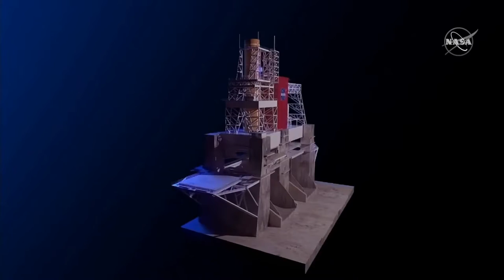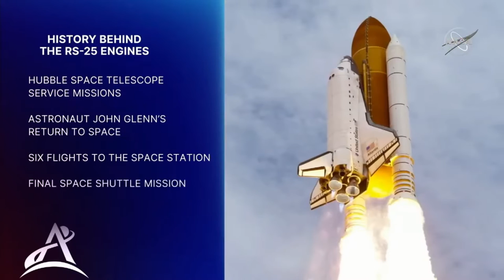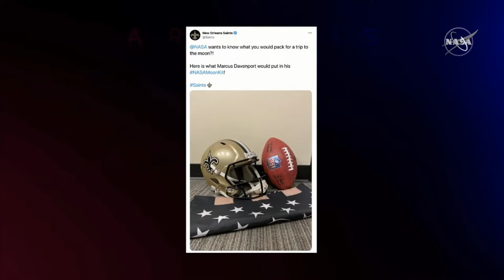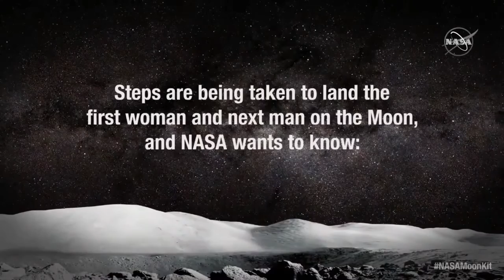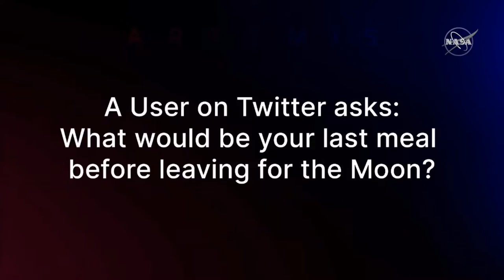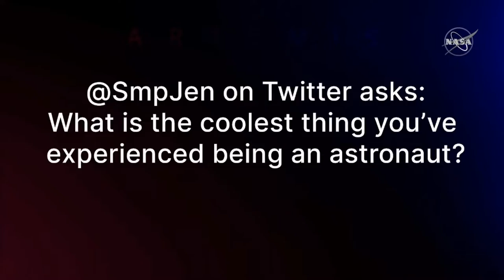NASA Hot Fire Engine Test for the Artemis Moon Rocket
The Artemis program is a U.S. government-funded international human spaceflight program that has the goal of landing the first woman and the next man on the Moon, specifically at the lunar south pole region, by 2024.[2][5] The program is carried out predominantly by NASA, U.S. commercial spaceflight companies contracted by NASA, and international partners including the European Space Agency (ESA), the Japan Aerospace Exploration Agency (JAXA), Canadian Space Agency (CSA), the Italian Space Agency (ASI)[6] the Australian Space Agency (ASA), the UK Space Agency (UKSA), the United Arab Emirates Space Agency (UAESA)[7][8] the State Space Agency of Ukraine, and the Brazilian Space Agency (AEB).[9] NASA is leading the program, but expects international partnerships to play a key role in advancing Artemis as the next step towards the long-term goal of establishing expedition team and a sustainable presence on the Moon, laying the foundation for private companies to build a lunar economy, and eventually sending humans to Mars.[10]

In December 2017, President Donald Trump signed Space Policy Directive 1, authorizing the lunar campaign. Artemis draws upon ongoing spacecraft programs including Orion, the Gateway, and Commercial Lunar Payload Services, and adds an undeveloped crewed lander. The Space Launch System will serve as the primary launch vehicle for Orion, while commercial launch vehicles are planned for use to launch various other elements of the campaign.[11] NASA requested US$1.6 billion in additional funding for Artemis for fiscal year 2020,[12] while the Senate Appropriations Committee requested from NASA a five-year budget profile[13] which is needed for evaluation and approval by Congress.[14][15] In February 2021, the Biden Administration endorsed the Artemis program.[16]

History
The current Artemis program incorporates several major components of other canceled NASA programs and missions, such as the Constellation program and the Asteroid Redirect Mission. Originally legislated by the NASA Authorization Act of 2005, Constellation included the development of Ares I, Ares V, and the Orion Crew Exploration Vehicle. The program ran from the early 2000s until 2010.[17]

In May 2009, President Barack Obama established the Augustine Committee to take into account several objectives including support for the International Space Station, development of missions beyond low Earth orbit (including the Moon, Mars and Near-Earth objects) and utilization of the commercial space industry within defined budget limits.[18] The committee concluded that the Constellation program was massively underfunded and that a 2020 Moon landing was impossible. Constellation was subsequently put on hold.[19]

On 15 April 2010, President Obama spoke at the Kennedy Space Center, announcing the administration's plans for NASA and cancelling the non-Orion elements of Constellation on the premise that the program had become nonviable.[20] He instead proposed US$6 billion in additional funding and called for development of a new heavy lift rocket program to be ready for construction by 2015 with crewed missions to Mars orbit by the mid-2030s.[21]

On 11 October 2010, President Obama signed into law the NASA Authorization Act of 2010, which included requirements for the immediate development of the Space Launch System as a follow-on launch vehicle to the Space Shuttle and continued development of a Crew Exploration Vehicle to be capable of supporting missions beyond low Earth orbit starting in 2016, while maximizing, where possible, the use of the workforce, assets, and capabilities of the Space Shuttle, Constellation program and other NASA programs. The law also invested in space technologies and robotics capabilities tied to the overall space exploration framework, continued to support Commercial Orbital Transportation Services, Commercial Resupply Services and expanded the Commercial Crew Development program.[22]

On 30 June 2017, President Donald Trump signed an executive order to re-establish the National Space Council, chaired by Vice-President Mike Pence. The Trump administration's first budget request kept Obama-era human spaceflight programs in place: Commercial Resupply Services, Commercial Crew Development, the Space Launch System, and the Orion spacecraft for deep space missions, while reducing Earth science research and calling for the elimination of NASA's education office.[23]